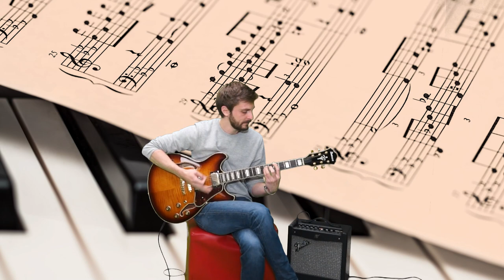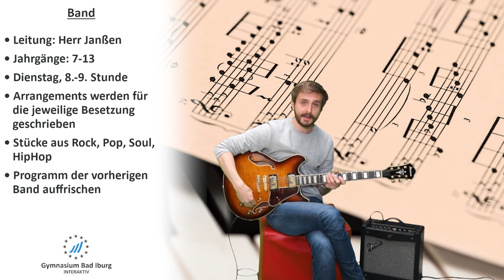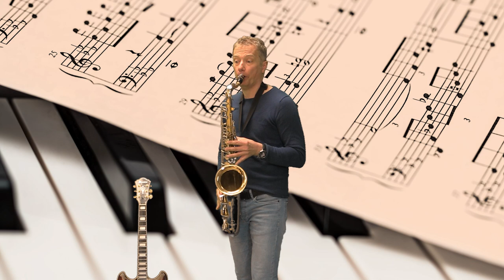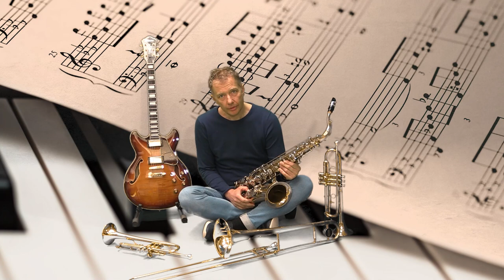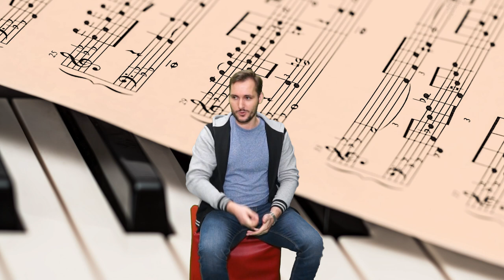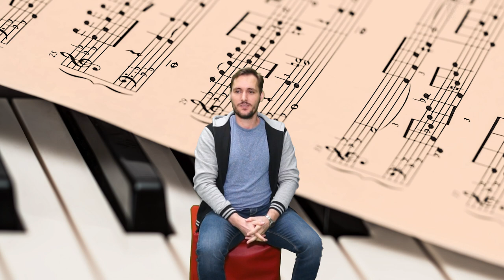Musik am GBI - Gymnasium Bad Iburg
Musizieren alleine macht Spaß, zusammen musizieren ist aber noch viel spaßiger! Unter diesem Motto sind die Musik-AGs ein bewährter Bestandteil des Ganztagsangebots am GBI.
Angesichts der aktuellen Entwicklung sieht es so aus, als ob im nächsten Schuljahr die Musik-AGs wieder wie gewohnt starten können. Um euch einen besseren Überblick zu geben, stellen die Musiklehrkäfte jeweils sich und ihre AG in diesem Video vor.
AGs brauchen auch viele motivierte Teilnehmer*innen, also schau dir gerne das Video an und überlege, ob eine AG für dich in Frage kommt!

GBI interaktiv
GBI interaktiv ist ein Videoformat des Gymnasium Bad Iburgs, welches durch kurze Videos über Projekte und Veranstaltungen an der Schule einen kleinen Einblick in den Alltag an der Europaschule geben möchte.

Die Mitglieder der Redaktion werden von Herrn Patrick Hehmann und Herrn Detlef Fries betreut.